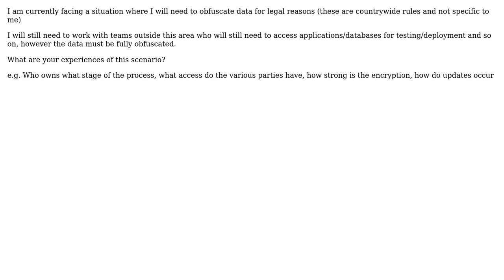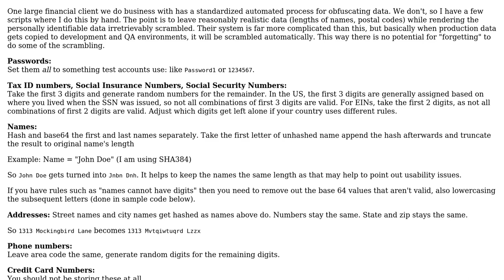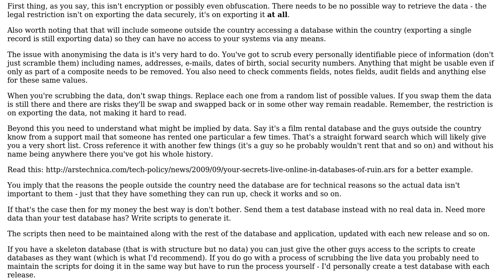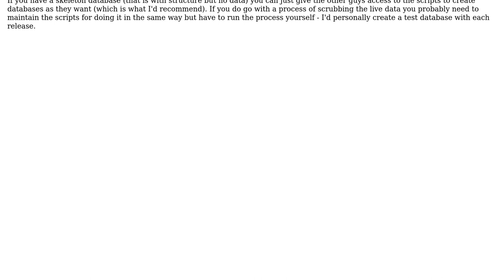Cross border data obfuscation and how to deal with it? (3 Solutions!!)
Cross border data obfuscation and how to deal with it?

With thanks & praise to God, and with thanks to the many people who have made this project possible! | Content (except music & images) licensed under CC BY-SA | Music | Images & others | With thanks to user Tangurena user Omnifarious user Jon Hopkins user adolf garlic and the Stack Exchange Network Trademarks are property of their respective owners. You are responsible for your own actions.